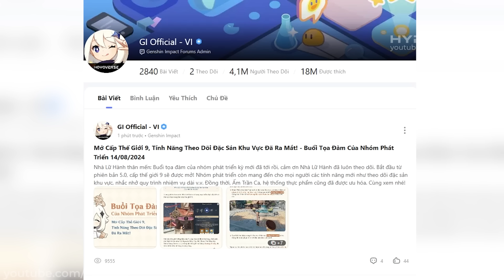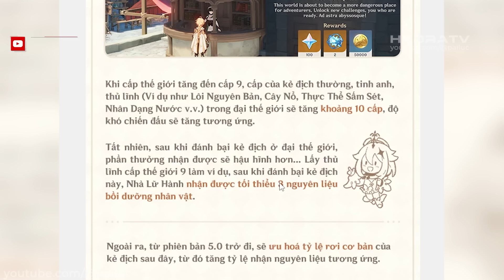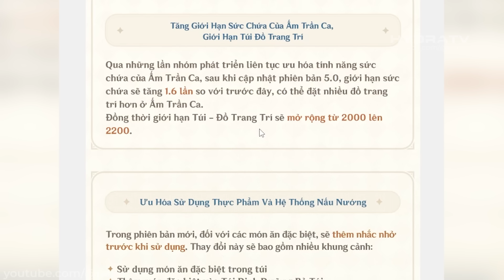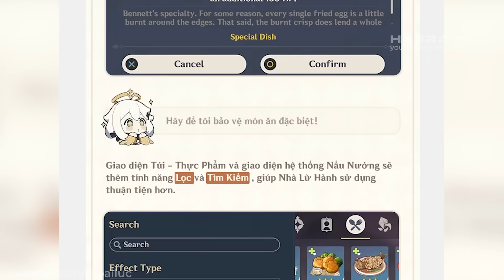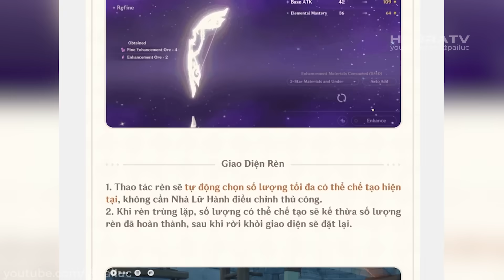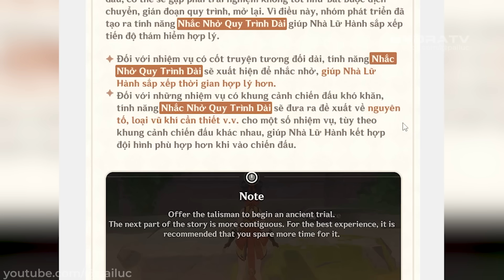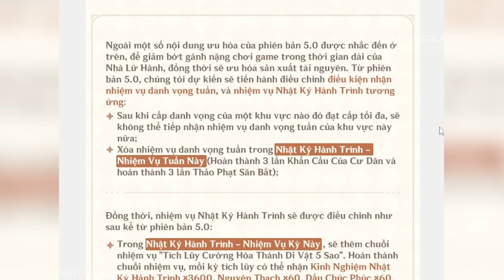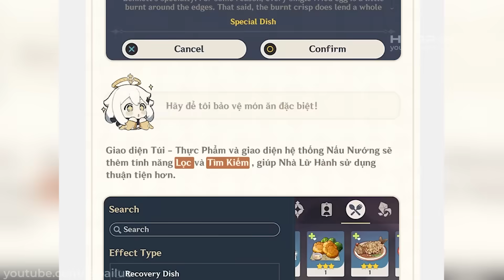Nóng! Thêm Cách Farm Free Nguyên Thạch Mỗi Kỳ Nhật Ký? W9! Tổng Hợp 15+ Tối Ưu Genshin 5.0 NatLan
Nóng! Free Thêm 60 Nguyên Thạch Nhật Ký! W9! Đền Bù 1M Mora! Tổng Hợp 15+ Tối Ưu Genshin 5.0 NatLan

00:00 Quá Nóng
00:36 Cấp Thế Giới 9
01:05 Tăng Tỉ Lệ Drop
01:58 Theo Dõi Đặc Sản
03:08 Trap Thánh 5.0
03:33 Tối Ưu Ấm Trần Ca
03:58 Bảo Vệ Món Ăn Đặc Biệt
04:17 Bộ Lọc Thực Phẩm & Công Thức
04:48 Ưu Hoá Tính Năng Ghép Nhựa
05:12 Tối Ưu Cường Hoá Vũ Khí
05:21 Tối Ưu Rèn
05:41 Ưu Hoá Profile
06:25 Nhắc Nhở Nhiệm Vụ Dài & Gợi Ý Team
07:00 Tối Ưu Nhật Ký
07:19 Có Nhiệm Vụ Kiếm 60 Nguyên Thạch Từ Nhật Ký?
07:44 Tặng 1m Mora

Thumbnail: